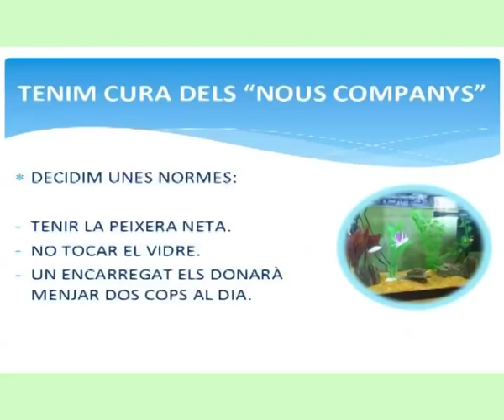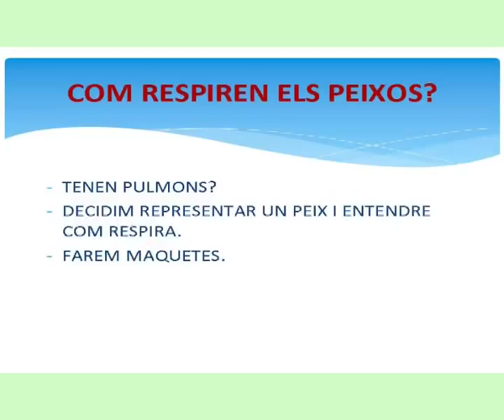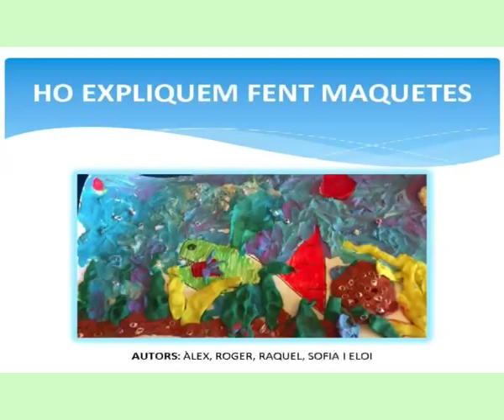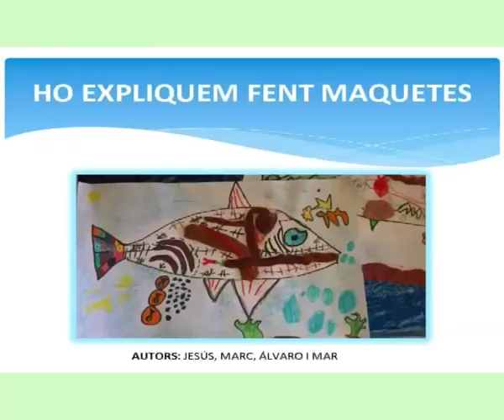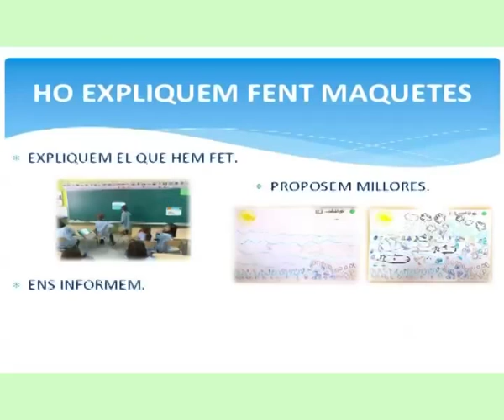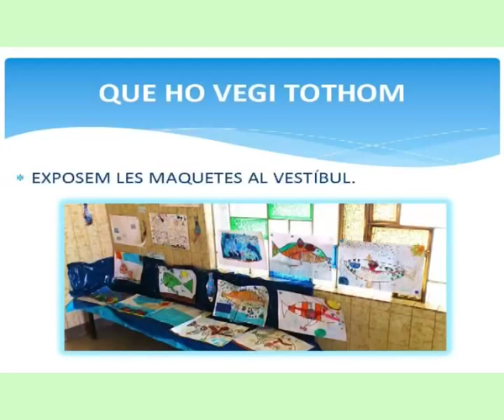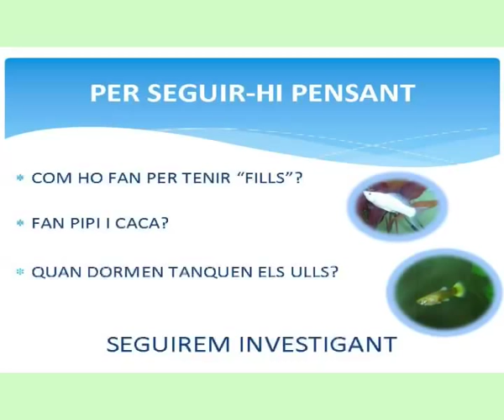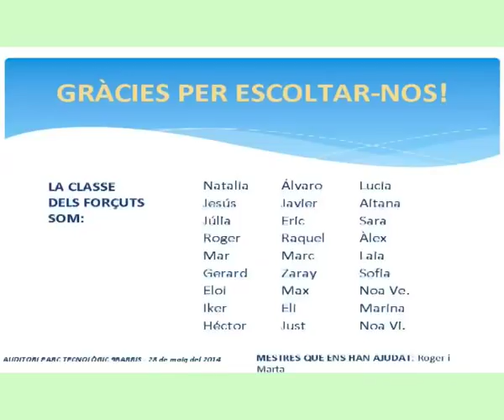Els peixos - P5 CC Salesianes de Sant Andreu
Ponència "Els peixos" de P5 d'educació infantil del CC Salesianes de Sant Andreu (Sant Andreu) presentada al 1r Congrés de ciència a les escoles, 28 al 30 de maig de 2014.